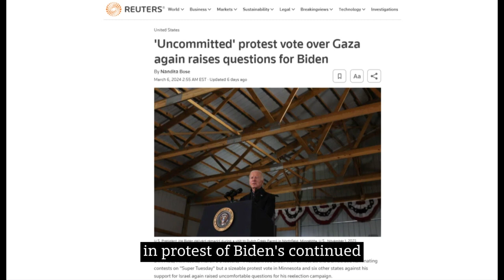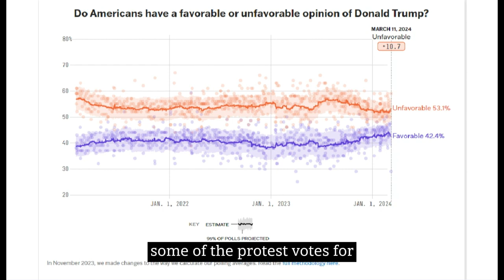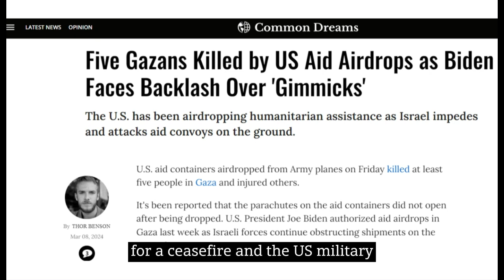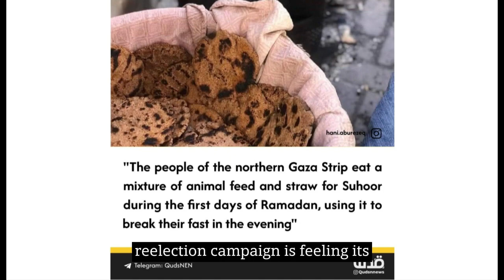Super Tuesday: Biden faces massive protest vote, Minnesota to send 11 "Uncommitted" delegates to DNC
It was Super Tuesday last week and of course both parties main candidates won by sizeable margins - What's notable though? the number of voters who voted "Uncommitted" in protest of the Biden administration's support for Israel's war in Gaza.